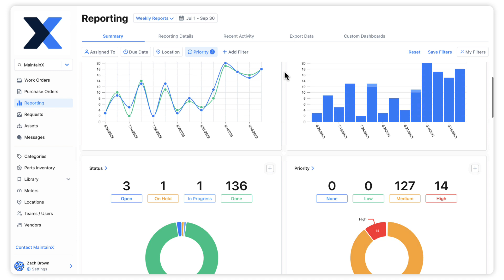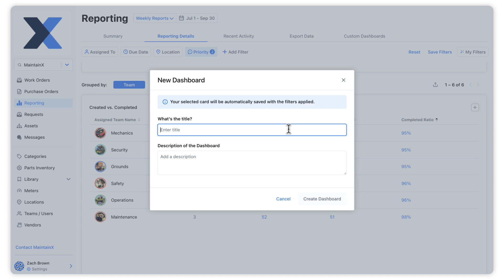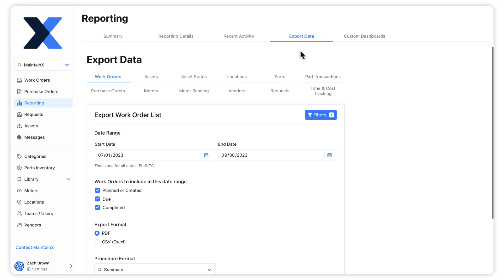Navigate MaintainX | Navigating the Reporting Module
In this video, you will learn how to navigate the different areas of the Reporting module.

Download MaintainX from the App Store and Google Play for free and see why our app is the top-rated maintenance management app today!